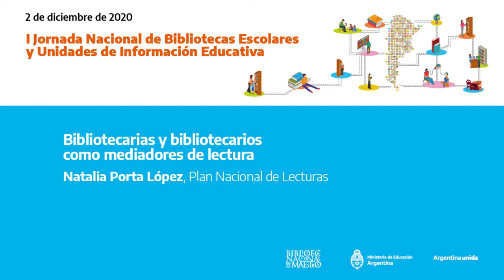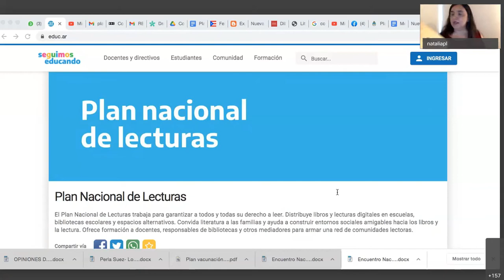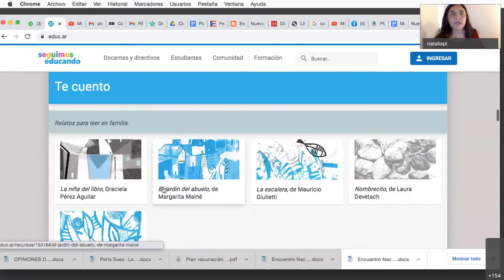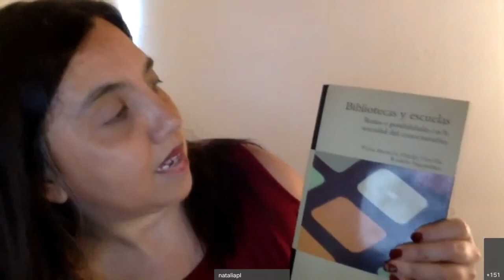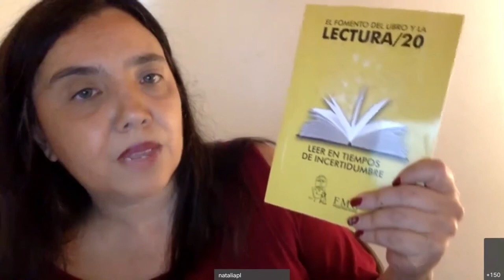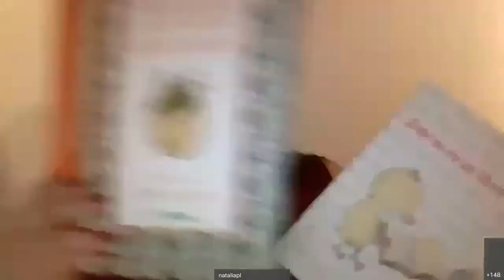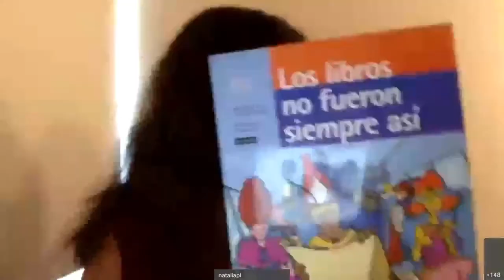Bibliotecarias y bibliotecarios como mediadores de lectura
Natalia Porta López, Plan Nacional de Lecturas

2 de diciembre de 2020